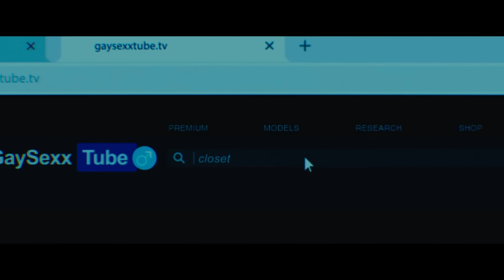FEMME Trailer (2023) George MacKay, Thriller Movie